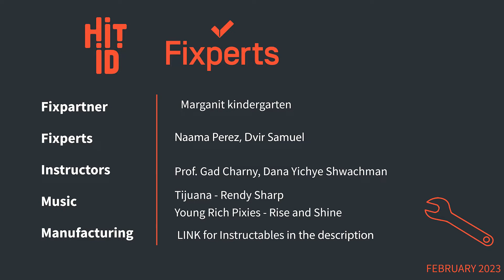Folding stairs for Marganit kindergarten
This project was done during Industrial Design studies at HIT- Holon Institute of Technology, as part of Fixperts course instructed by Prof. Gad Charny and Dana Yichye Shwachman.

The steps were created in collaboration with Marganit kindergarten from the Liman group, with the purpose of helping the children to wash their hands in a tall sink and practice basic capabilities.
The steps are foldable and with rails which are designed for children with mobility impairment, stability and other special needs to allow them to reach the necessary height of the sink safely.